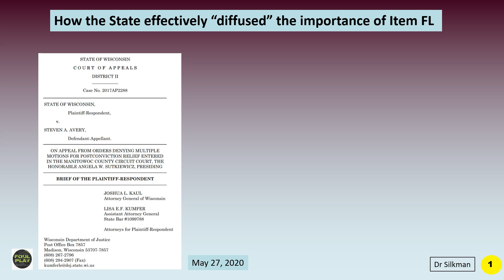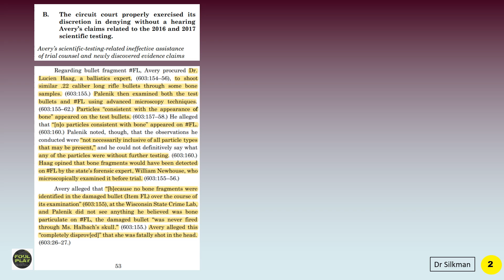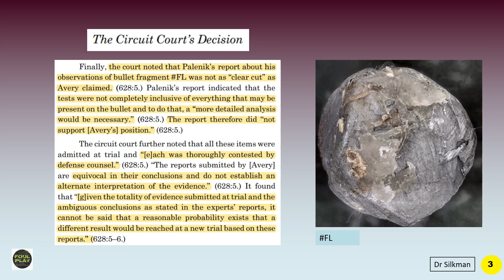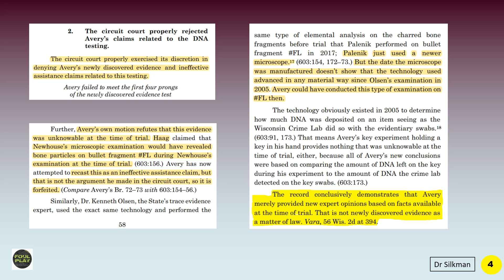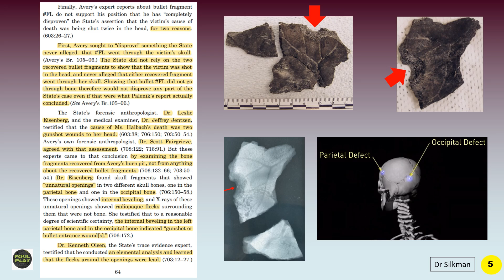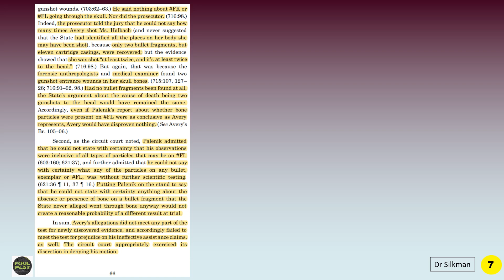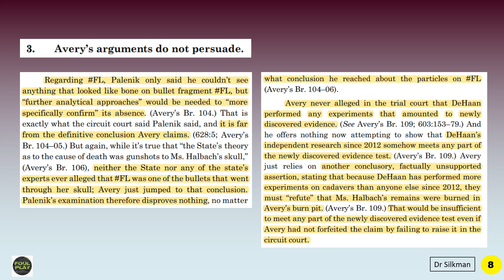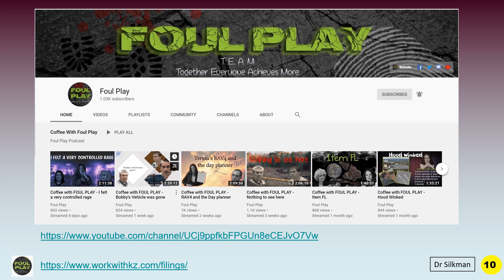Dr. Silkman - The State's response to Zellner - a close look at item Fl